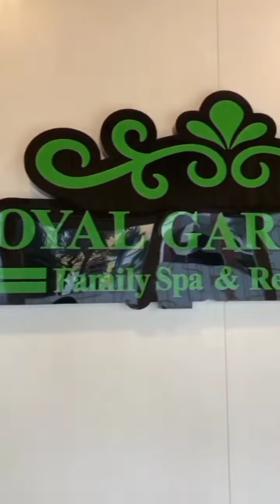Market Leader Waralaba Spa Kini Telah Hadir di Madiun!!!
Market leader waralaba spa hadir di kota Madiun,
Terletak di Suncity Mall, Royal Garden Spa siap menghadirkan spa berkualitas dengan harga terjangkau.
Balihonya sudah langsung nampak ketika Anda masuk ke kota Madiun lho.

Karena tempat spa ini sering penuh, sebaiknya Anda reservasi dulu ke nomor : 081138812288

Anda akan disambut dengan aromtherapy, musik relaksasi, free flow wedang jahe, treatment spa yang nyaman dan produk berkualitas.
Gratis kartu member, tiap 5x treatment gratis 1x treatment.
Gratis voucher senilai Rp 30.000,- untuk Anda yang pertama kali hadir.
Tubuh tampil segar dan fresh dalam 1 x treatment.
Tunggu apalagi
Kunjungi sekarang : Royal Garden Spa Sun City Mall Madiun.